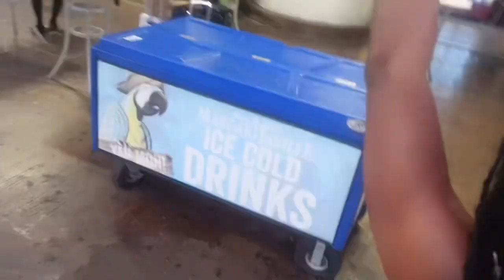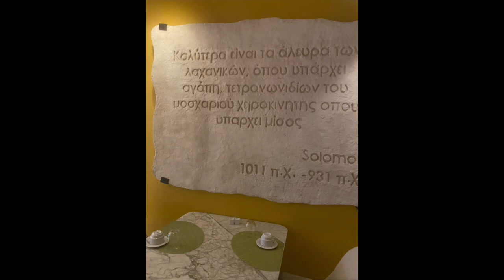JAMAICA VLOG 2023|MONTEGO BAY RESORTS| GIRLS TRIP|BREATHLESS+RIU +SECRET RESORT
Waddup tho family? Our trip to Montego Bay was the ultimate girls trip I needed! We actually visited few resorts in Jamaica which includes Breathless, Secrets, Riu Palace. I left my charger at home so I had to improvise with the clips I had from my phone. I hope you all enjoy this short clip of all the fun I could manage to capture. See ya later!

S/O to FOA on the music!